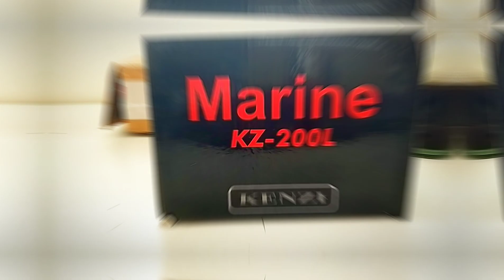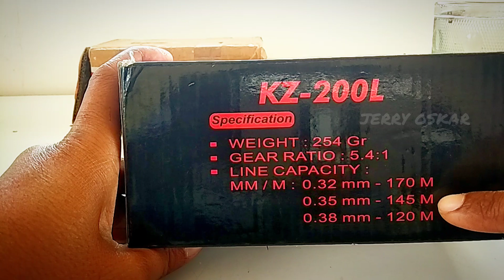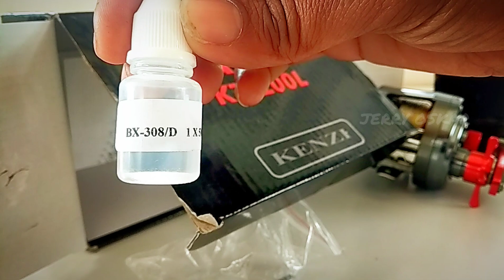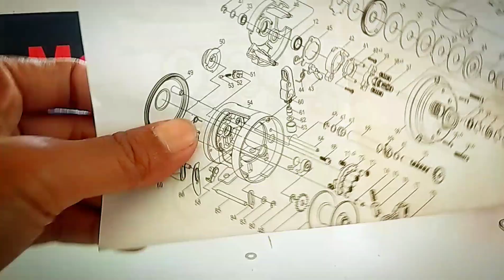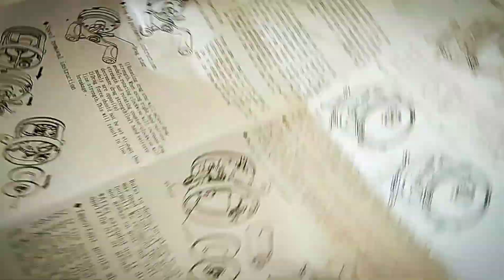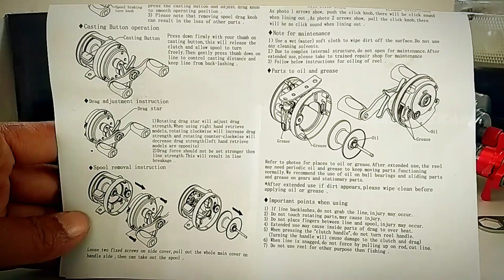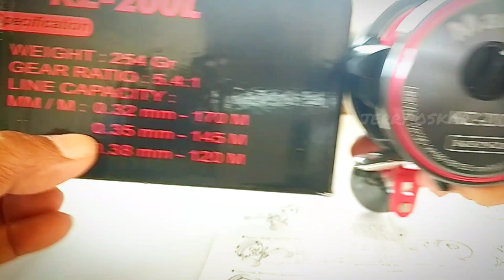Reel Kenzi Marine KZ-200L || Berkualitas Dan Murah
Kali ini saya akan mereview Reel Overhead Kenzi Marine Kz-200L.
Reel ini cocok untuk slow Jig & Baitcasting.
Harga reel sangat  Murah dan Berkualitas.
Simak videonya sampai Habis kawan2
Saya beli di shoppe " claranandariardi "

Jangan Lupa Selalu Bahagia